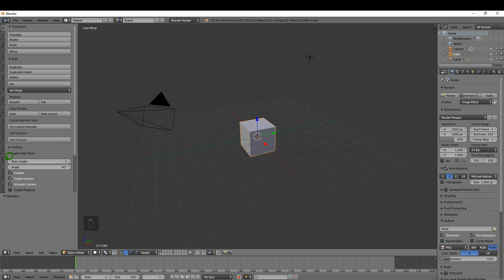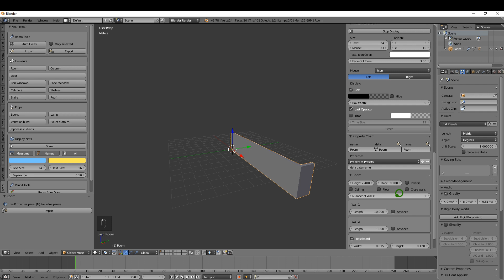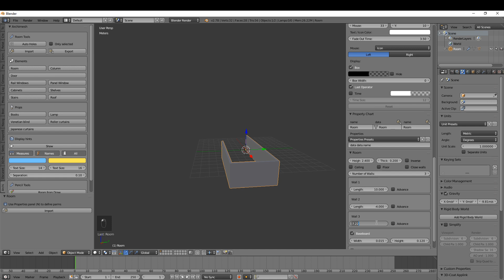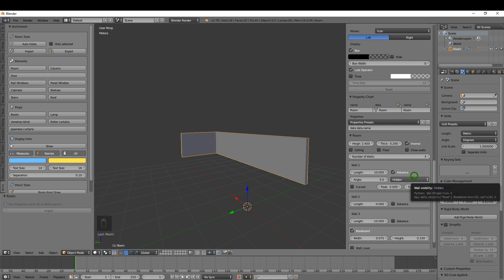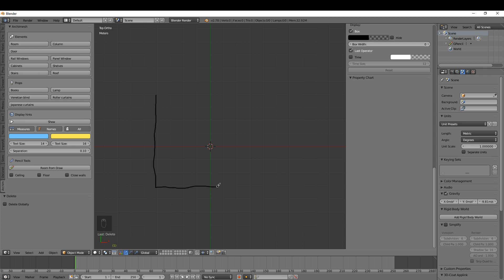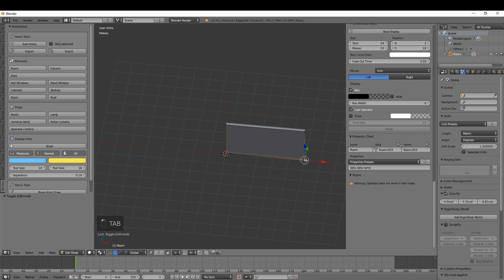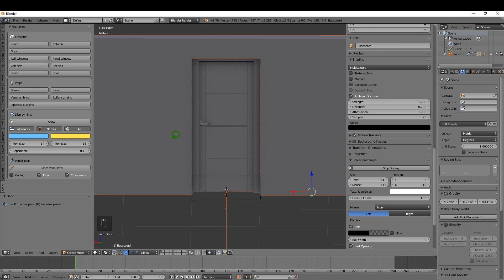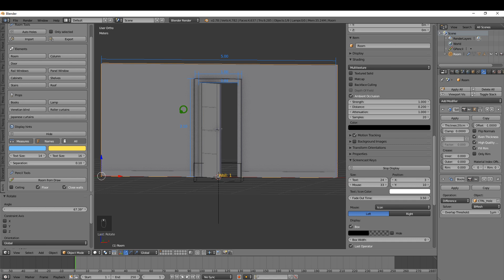How to use the Archimesh add-on in Blender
🚀 Want to level up your Blender skills? Enroll in my  Blender Architectural Animation & 3D Design in 2025 on Gumroad! Deep deep into pro-level techniques.

Quick intro to to the Archimesh add-on in blender in version 2.78